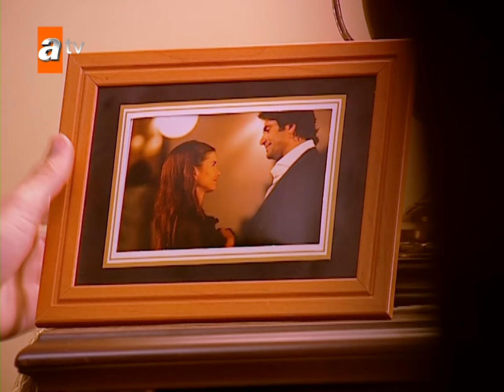Abisine söz verdi... - Aşka Sürgün En Efsane Sahneler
Doğulu bir aileden gelmesine rağmen, bir batılı gibi yetiştirilmiş, tüm hayatı boyunca bu şekilde yaşamış olan Hazar Azizoğlu'nun hayatı kardeşinin öldürülmesiyle bir daha asla eski haline dönmemek üzere değişir. Babaannesinden zaman zaman duyduğu ve uzak bir masalmış gibi dinlediği kan davası bir anda onun tek gerçeği oluvermiştir. Uzun yıllar önce Şahvar ailesiyle aralarındaki husumet yüzünden Doğubeyazıt'tan İstanbul'a göçen Azizoğulları tam barış yapılmak üzereyken yeniden bir kurban vermişlerdir. Ancak her iki aile de bu savaşın daha fazla sürmesini istemiyorlardır. Bir anlaşma yapılmasına karar verilir.

Töreler gereği Azizoğlu ailesine kan bedeli ödenecektir, bu bedel de Azzam Şahvar'ın kızı Zilan olacaktır. Fırat'ın üzerine düşen de Zilan'la evlenmektir. Hazar en başından itibaren bu fikre karşı çıkar. Evlenmeyi hiç düşünmezken işin ciddiyetinin farkına varır ve tüm ailesi için bu evliliği kabul eder. Aradaki barışı güçlendirmek amacıyla iki aile arasında iş ortaklığına da girilmiştir. Zilan'ın İstanbul'a gelmesiyle görünürde iki aile arasındaki sular durulmuş gibidir. Ancak bundan sonra Hazar'la Zilan'ın mücadelesi başlayacaktır. İki gururlu genç, bu zoraki evliliği sürdürürken birbirlerinden mümkün olduğunca uzak durmaya çalışsa da zamanla kaçınılmaz olarak birbirlerini merak etmeye başlarlar. Kaçamak bakışlarla başlayan bu ilgi zamanla yerini hiç kimsenin beklemediği bir aşka bırakacaktır.

Oyuncular:
Mahsun Kırmızıgül
Beren Saat
İzzet  Günay
Deniz Gökçer
H.Avni Danyal
Elif Dağdeviren
Teoman Kumbaracıbaşı
Alper  Kul
Burak Şentürk
Gürgen Öz
Bahri Beyat
Yıldız  Kültür
Fırat Danış
Mustafa Üstündağ
Aslı Tandoğan